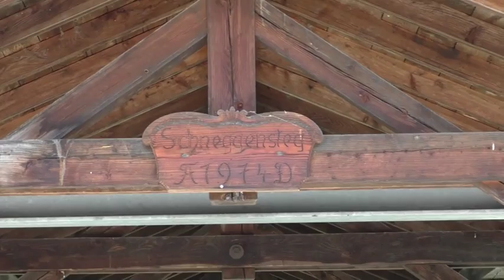Garmisch-Partenkirchen - seine Loisachstege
In Garmisch-Partenkirchen führen vier Stege über die Loisach.
Flussabwärts sind es der NATO-Steg, der Kreuzsteg, der Schneggensteg und der Nepomuk-Steg.